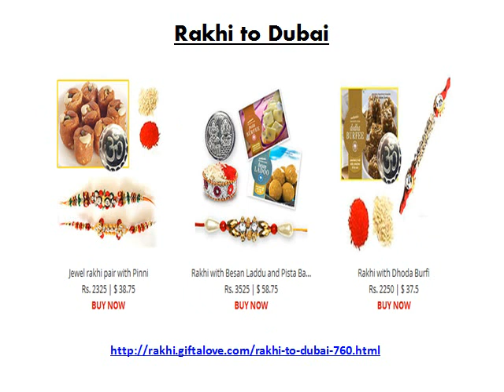Send Rakhi Worldwide for Your Loving Brother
Are you in search of stunning jewel rakhi for your dearest brother? If so, then log on to Rakhi.giftalove.com/rakhi-worldwide-43.html . This is a famous online gifting portal in India. It has wide array of beautiful jewel rakhi, precious & semi precious rakhi. Send Precious Jewel Rakhi to Worldwide for your loving brother. One can also search for rakhi flowers, sweets, chocolates, personalized gifts and greeting cards.